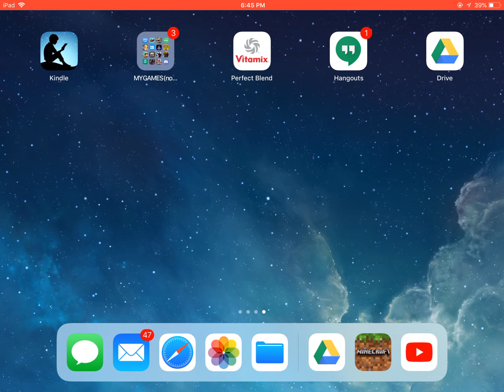Minecraft- Turf Wars